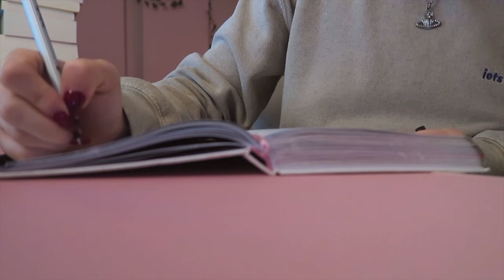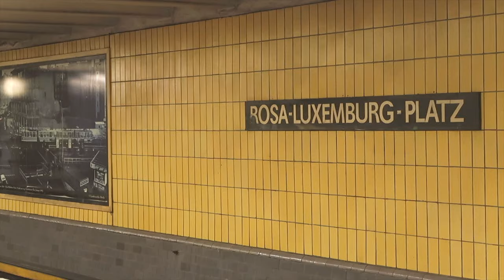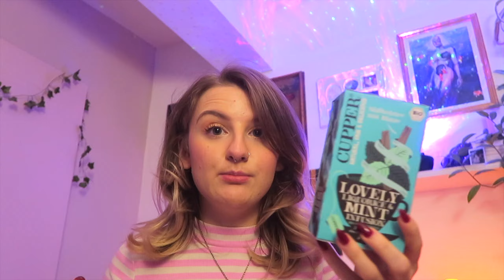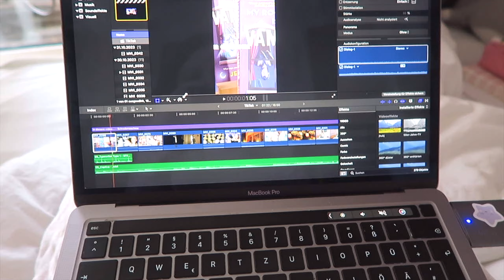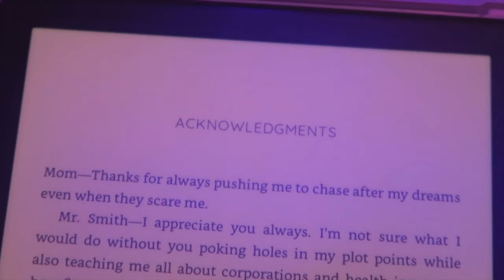🎀 ₊ ⊹ ~ cozy & productive vlog | weihnachts deko kaufen, pole dance, friseur...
hellooo :) ich war nach ewigkeiten endlich wieder beim friseur, iron flame ist endlich released, ich hab ein paar sweete weihnachts artikel gekauft und war endlich wieder beim pole dance! seid ihr auch schon in weihnachts stimmung?

time stamps:
00:00 intro
00:20 freitag
01:28 samstag
08:20 sonntag
12:29 montag